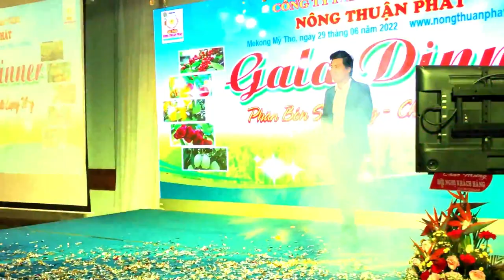Miền tây quê tôi cover - NS Đào Vũ Thanh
Địa chỉ: 110 Nguyễn Ngọc Nhựt, P. Tân Quý, Q. Tân Phú, TP. Hồ Chí Minh
ĐT: 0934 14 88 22